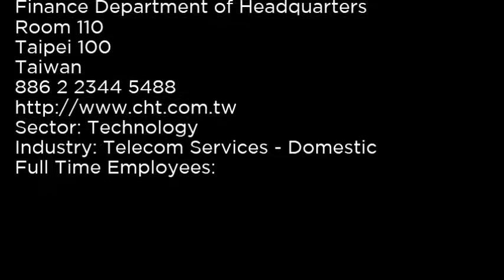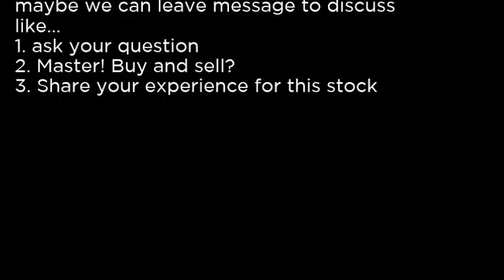CHT Chunghwa Telecom Co , Ltd CHT buy or sell Buffett read basic